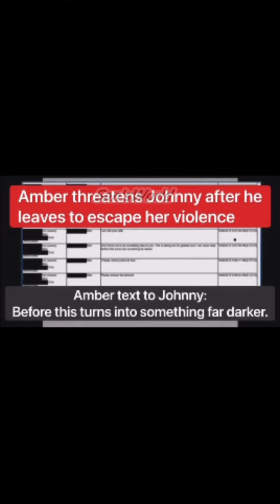Amber Heard's own words that d*stroyed her credibility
It was her own words that destroyed her credibility .
important  points from Trial